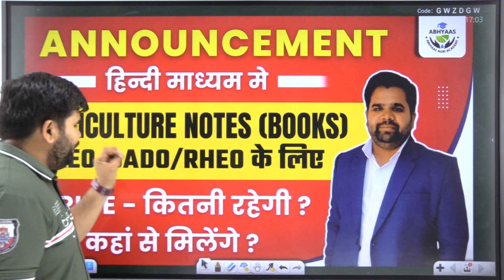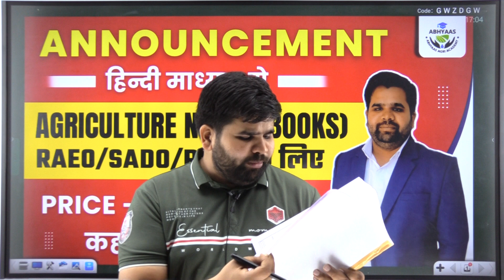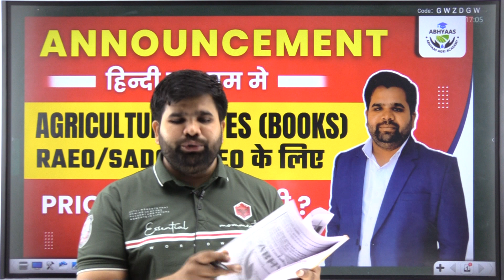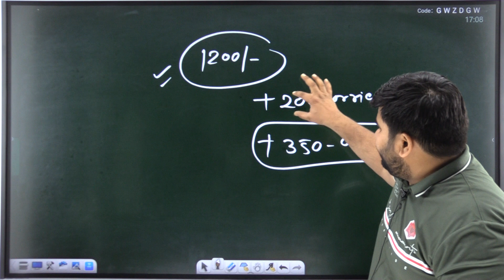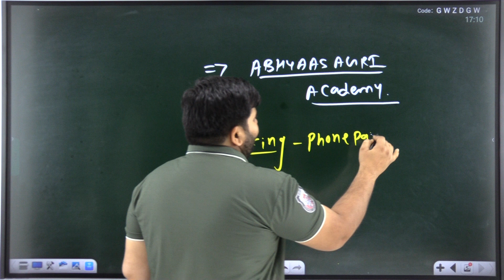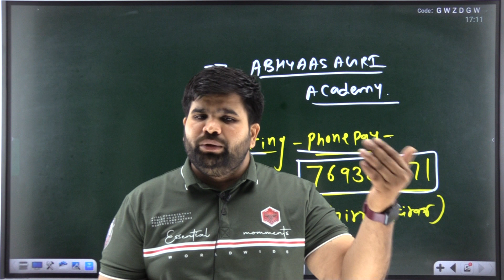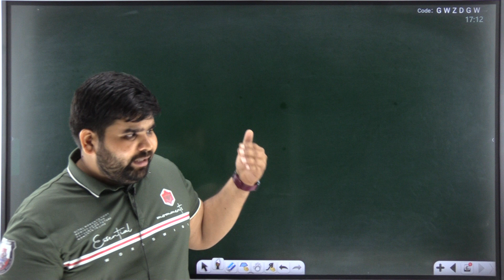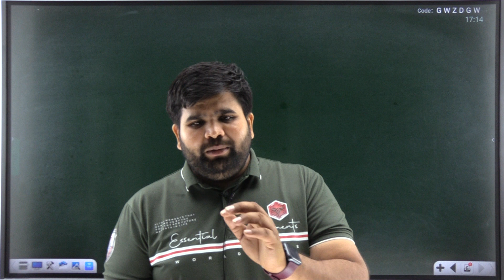हिंदी माध्यम AGRICULTURE BOOKS | RAEO|RHEO | SADO| SHDO| सम्पूर्ण जानकारी